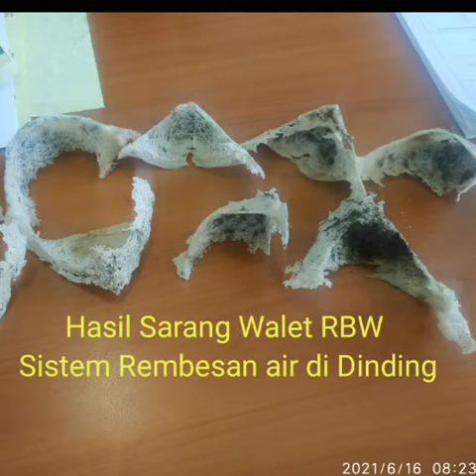Begini hasil sarang Walet RBW sistem Rembes air di dinding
video tampak dalam gedung silahkan di cari di video2 sebelumnya, salam sukses petani walet